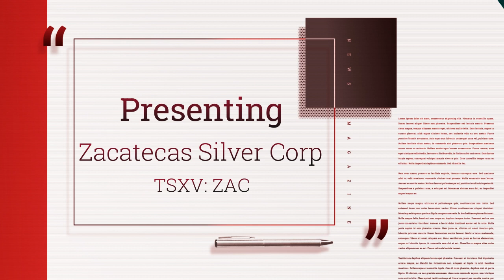Zacatecas Silver CEO Bryan Slusarchuk (TSXV: ZAC)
Zacatecas Silver CEO Bryan Slusarchuk (TSXV: ZAC) - RICH TV LIVE - March 8, 2021 - March 2, 2021  Zacatecas Silver Corp. (“Zacatecas Silver” or the “Company”, ZAC:TSX Venture) is pleased to announce its common shares commence trading today, on the TSX Venture Exchange, under the symbol “ZAC”. Highlights:

Significant historic inferred silver resource in a world class silver mining region which is open along strike and at depth.
Work starting immediately to target resource confirmation and expansion at the Panuco Deposit, and exploration and target generation at the Muleros, El Cristo and San Manuel-San Gill prospects.
Excellent regional exploration potential including El Cristo — the northwest extension of the Veta Grande Vein that has now been traced on the properties for 3km at surface but has had very limited previous exploration.
Strong cash position and management with a track record of shareholder wealth creation via exploration, development and mining.
The Zacatecas Silver property is located in Zacatecas State, Mexico, within the highly prospective Fresnillo Silver Belt, which has produced over 6.2 billion ounces of silver. The company holds 7826 ha (19,338 acres) of ground that is highly prospective for low and intermediate sulphidation silver-base metal mineralization and potentially low sulphidation gold-dominant mineralization.

The property is 25 km south-east of MAG Silver Corp.’s Juanicipio Mine and Fresnillo PLC’s Fresnillo Mine. The property shares common boundaries with Pan American Silver Corp. claims and El Orito which is owned by Endeavour Silver. There are four main target areas within the Zacatecas concessions (Figure 1):

The Panuco deposit is located in the north of the concessions is the most advanced prospect. It has an historic inferred mineral resource of 19,472,901 ounces Ag Eq. (cut-off 100 g/t Ag Eq.) from 3,954,729 tonnes at 153.2 g/t Ag Eq (136 g/t Ag, 0.14 g/t Au, 0.012% Pb, 0.11% Zn). Mineralization at the Panuco remains open along strike and down dip. See “Historical Resource Estimate Information” set forth below.
Muleros is characterized by three sub-parallel, silver-gold-base metal mineralized veins which can be traced over a strike length of at least 3 km.
El Cristo represents the NW strike extension of the Veta Grande vein system which is reported to have produced over 200 Moz Ag. El Cristo comprises a number of silver-base metal veins that define an extensional jog of approximately 3 km in strike length and 500 m of width.
San Manuel-San Gill is a relatively unexplored target with northwest-southeast oriented silver-base metal veins. An 800 m long, north-south oriented hematic breccia with elevated gold tenor, is a robust gold target.
The Property also includes the El Oro, El Orito, La Cantera, Monserrat, El Peñón, San Judas and San Juan silver-base metal vein targets. These targets are relatively unexplored and will be the focus of rapid reconnaissance review.

RICH TV LIVE INC. company profiles and other investor relations materials, publications or presentations, including web content, are based on data obtained from sources we believe to be reliable but are not guaranteed as to accuracy and are not purported to be complete. As such, the information should not be construed as advice designed to meet the particular investment needs of any investor. Any opinions expressed in RICH TV LIVE reports company profiles or other investor relations materials and presentations are subject to change. RICH TV LIVE INC. sponsored $1,500 CAD for digital video presentation services.